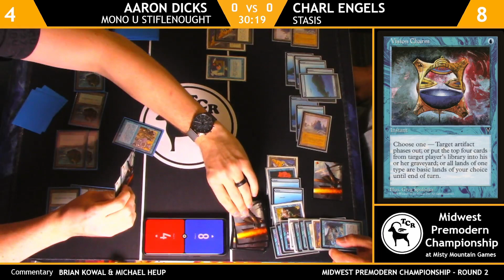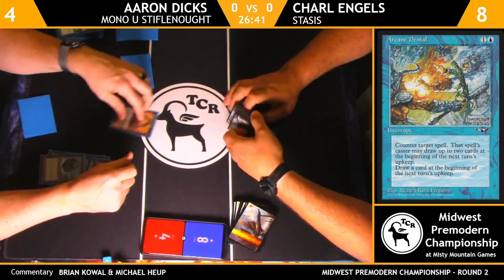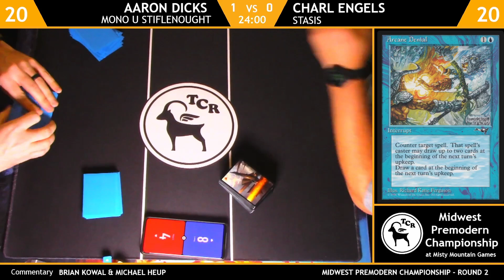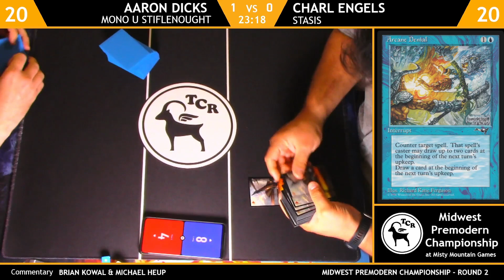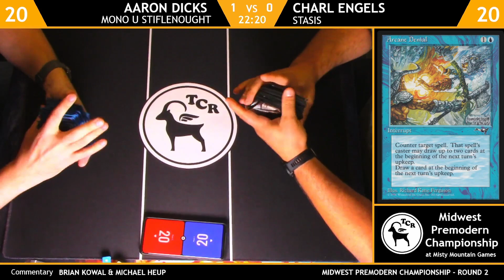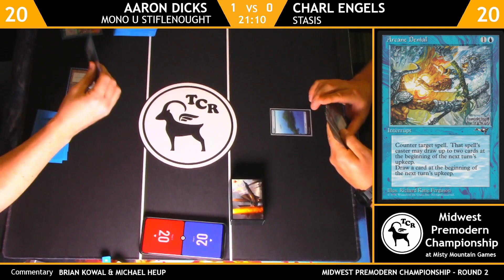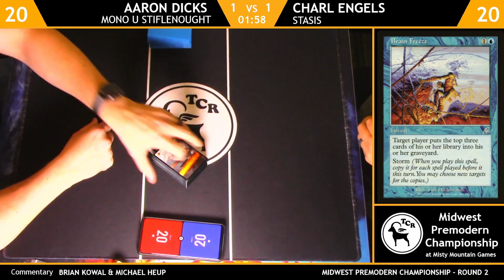Premodern Mono U Stiflenought vs Stasis - Misty Mountain Tournament Round 2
Premodern returns at Misty Mountain Games in Madison, WI where on December 10th 2022 38 players battled for Premodern glory and helped raise nearly $1,000 for Briarpatch Youth Services

Watch the replay of the streamed coverage from the tournament.

Round 2 features Aaron Dicks on Mono U Stiflenought vs Charl Engles on Stasis
Commentary by Brian Kowal and Michael Heup

Aaron Dicks - Mono U Stiflenought

4 Phyrexian Dreadnought
4 Opt
4 Portent
4 Stifle
4 Vision Charm
1 Force Spike
1 Sleight of Hand
4 Daze
4 Impulse
1 Reality Ripple
3 Counterspell
1 Boomerang
4 Foil
4 Gush
17 Island
4 Annul
4 Hydroblast
2 Cursed Totem
2 Null Rod
1 Alexi's Cloak
1 Boomerang
1 Mana Short

Charl Engles - Stasis

4 Black Vise
4 Chain of Vapor
4 Arcane Denial
4 Daze
4 Impulse
3 Stasis
1 Brain Freeze
2 Boomerang
2 Counterspell
1 Mana Short
2 Foil
2 Thwart
1 Misdirection
4 Gush
18 Island
4 Forsaken City
2 Tormod's Crypt
2 Annul
2 Blue Elemental Blast
2 Hydroblast
2 Cursed Totem
1 Powder Keg
2 Chill
1 Brain Freeze
1 Ensnare

Premodern, Premodern mtg, Magic, Magic the Gathering